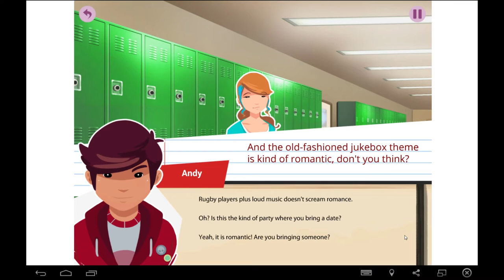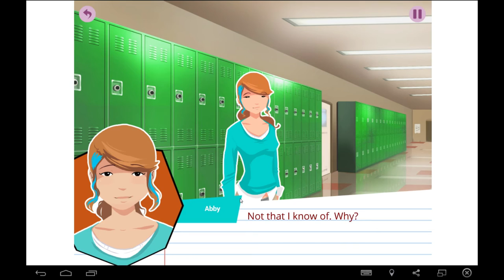AWKWARD CUTENESS- Long Story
SEASON 2 GUYS! season 3!

Long Story is a fantastic graphic novel style game that I looked at many MANY moons ago. In Long Story you play as a young lad, lass or other as you try to navigate the treacherous waters of high school. Boys/girls, bullies and interpersonal relations all play a major part in Long Story.